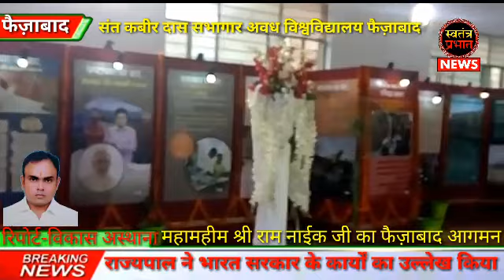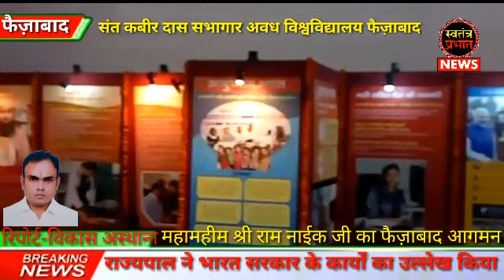राज्यपाल ने भारत सरकार के कार्यों का उल्लेख कर चित्र प्रदर्शनी का शुभारम्भ किया !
फैज़ाबाद !

डा.राम मनोहर लोहिया अवध विश्वविद्याल मे 'देश का बढ़ता विश्वास साफ नियत सही विकास' विषय पर एमिनिटि सेंटर मे चित्र प्रदर्शनी का व संतकबीर सभागार मे सांस्कृतिक कार्यक्रम का आयोजन सूचना व प्रसारण मंत्रालय द्वारा किया गया जिसका शुभारंभ विश्वविद्यालय के कुलाधिपति व राज्यपाल राम नाईक द्वारा दीप प्रज्वलित कर किया गया कार्यक्रम की शुरूवात राष्ट्रगान से की गयी तत्पश्चात लोकगीत व जादू का भी आयोजन किया गया जिससे जिसे देखकर दर्शक मंत्रमुग्ध हो गये!

प्रदर्शनी के माध्यम से भारत सरकार द्वारा अपने कार्यकाल मे किये गये जनकल्याणकारी योजनाओं की जानकारी दी गयी जिससे लोगो को जागरूक करने का प्रयास किया जा सके कार्यक्रम कों सम्बोधित करते हुए राज्यपाल ने भारत सरकार द्वारा किये गयें कार्यों का उल्लेख किया औऱ बताया की जिस प्रकार सरकार ने गाँव -गाँव बिजली पहुंचाकर गांवों को रोशन करनें व उज्ज्वला गैस के तहत हर घर मे गैस पहुंचाकर प्रत्येक गाँव की रसोइ को धुंआ मुक्त कर उनके चेहरे पर मुस्कान लाने का जो प्रयास किया है

वो अपने आप मे सराहनीय कार्य है उन्होंने बताया की फैज़ाबाद सांसद की कोशिश के बदौलत मुख्यमंत्री व उड्डयन मन्त्री द्वारा सांसद का प्रस्ताव स्वीकार कर फैज़ाबाद मे हवाई अड्डा बनाने की भी अनुमति मिल गयी है कुछ ही दिनों मे कार्य की शुरुवात भी हो जायेगी भारत सरकार द्वारा उनके कार्यों का ऊल्लेख करते हुए बताया की स्वछता ही सेवा के तहत गांवों कों खुले मे शौच से मुक्त बनाने के लिये शौचालय का निर्माण किया गया,सागरमाला परियोजना के तहत आठ लाख करोड़ रुपये के अधिक के बुनियादी ढांचा निवेश के साथ 500 से आधिक परियोजनाओं का शुभारम्भ किया जा चुका है, सौभाग्य योजना के जरीये गांवों के हर घर मे बिजली पहुँचाने का कार्य किया है, श्रम सुविधा पोर्टल योजना,

प्रधानमंत्री ग्राम सड़क योजना से प्रत्येक गांवों को जोड़ने की मुहिम के तहत पिछले चार वर्षों मे लगभग 1,66 लाख किलोमीटर लम्बी सड़क का निर्माण किया गया , प्रधानमंत्री आवास योजना के जरिये 2022 तक सभी को घर देने का लक्ष्य रखा गया है, प्रत्यक्ष लाभ अंतरण से अब सीधे खाते मे पैसा जिसमें 431 योजनाओं के तहत 3,65,996 करोड़ रुपये से भी आधिक की राशी सीधे लाभार्थीयों के खातों मे हस्तांतरित की गयी, अनुसूचित जाति /जनजाति समुदायों के कल्याण के लिये 95000करोड़ का एतिहासिक बजट व अन्य पिछड़ा वर्ग के कल्याण के लिये बजट आवंटन मे 41प्रतिशत की वृद्धि की गयी, राष्ट्रीय गोकुल मिशन के तहत स्वदेशी नस्ल गायों के संरक्षण एंव विकास के लिये 500 करोड़ का आवंटन,